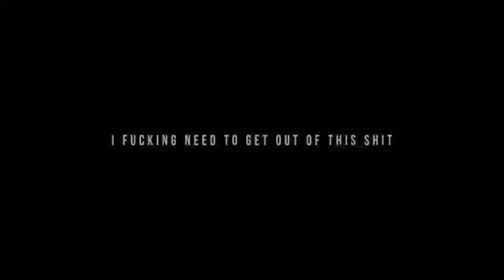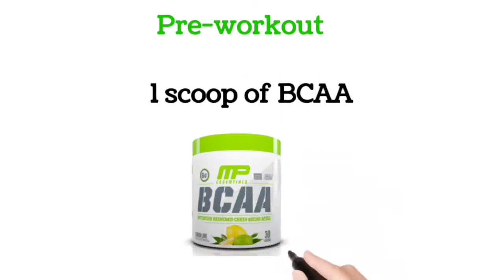HRITHIK ROSHAN fat loss diet plan ✅ || Hrithik Roshan fat loss transformation diet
-some products which I used daily Life

whey protein in low price